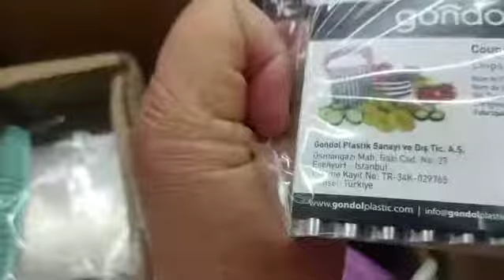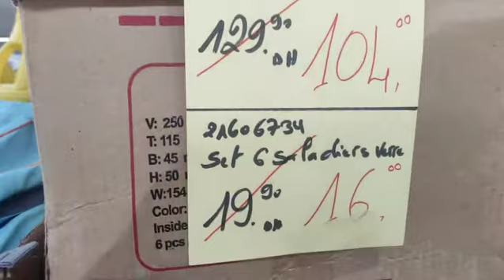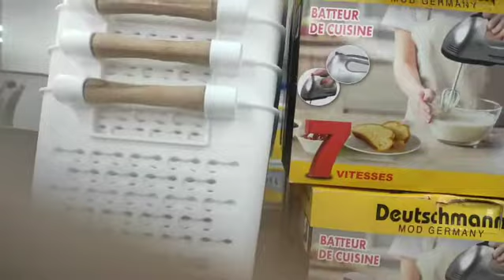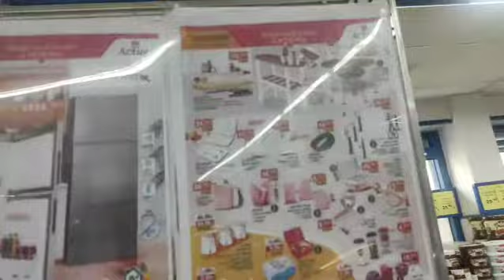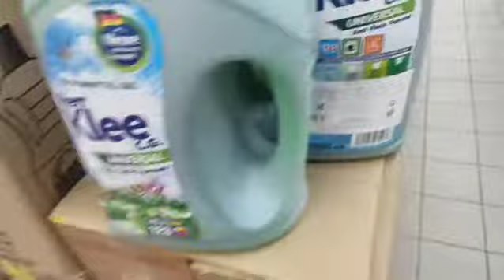مشتراياتي من بيم لهذا الأسبوع الجمعة 20 ماي هميزات و عروض رائعة Bim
اتمنى ان ينال اعجابكم الفيديو
و شكرا على تتبعكم
عروض تخفيضية جديدة من بيم المغرب ابتداء من يوم غدا الجمعة 20 ماي 2022 /Catalogue bim
جديد عروض بيم المغرب في جميع المدن ليوم الجمعة 20 ماي 2022
جديد عروض و هميزات بيم الوطنية ابتداء من الجمعة 20 ماي 2022
جديد عروض بيم لهذا الاسبوع ليوم الجمعة 20 ماي 2022
جديد عروض بيم المغرب ليوم الجمعة 20 ماي 2022